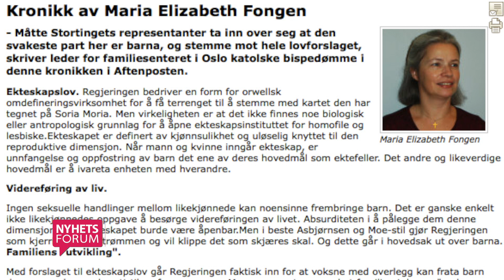Samlivsseminar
Boe Johannes Hermansen er prest i Det Evangelisk Lutherske Kirkesamfunn og journalist. Denne gangen inviterer dem til samlivsseminar om ekteskapet i en kjønnsnøytral tid. Reportasjen er fra januar 2014.